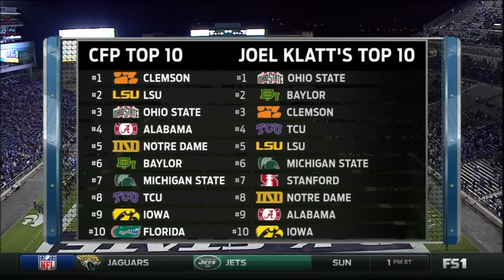Kansas State Wildcats vs Baylor Bears 11-05-2015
Week 10

Final Score:
Baylor  31
Kansas State  24